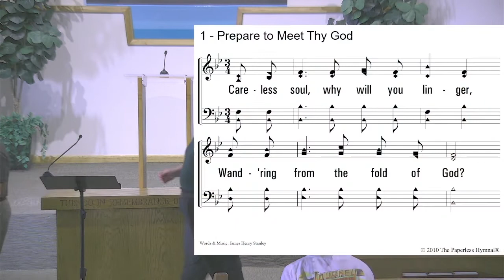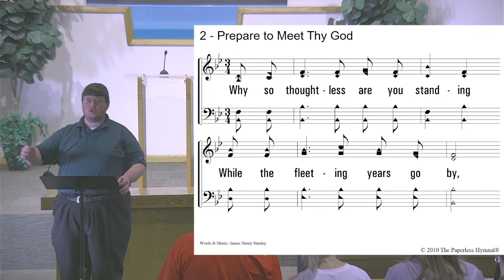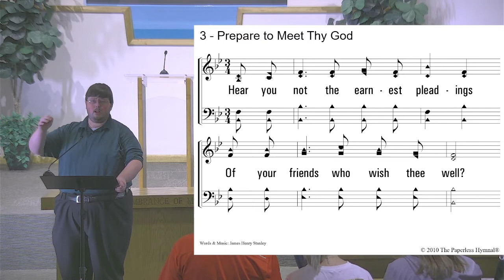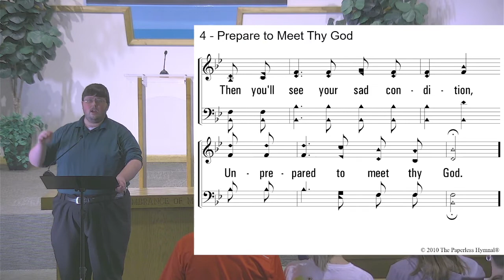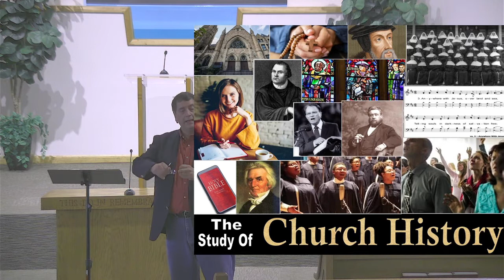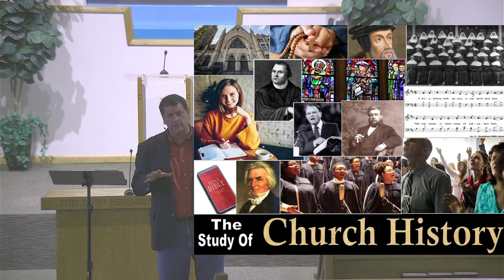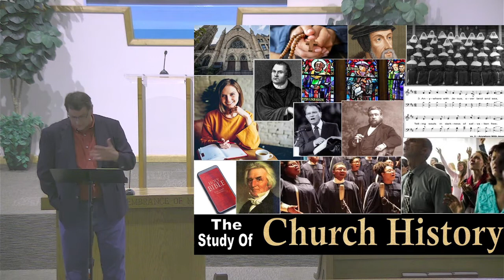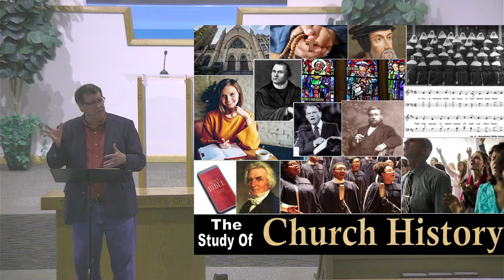A Study of Church History, Part 22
Join us as we continue a study on church history!